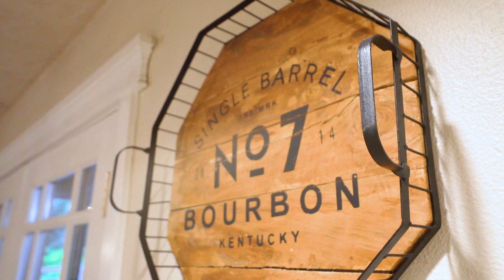14417 NE 280th St Battle Ground, WA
14417 NE 280th St Battle Ground, WA
Real-estate HD video tour
Apalomedia.com